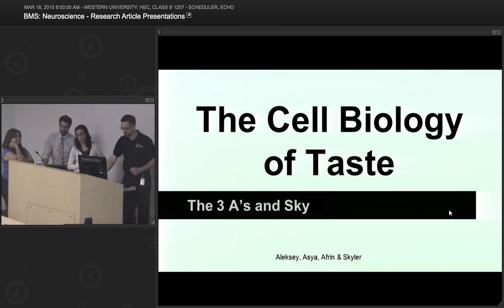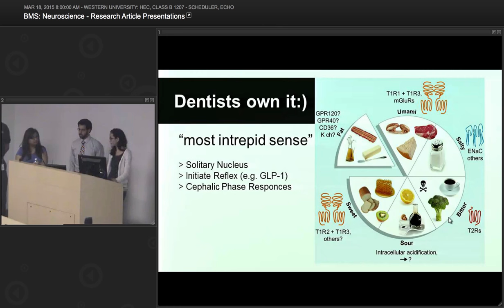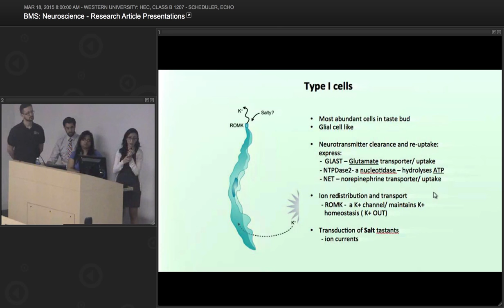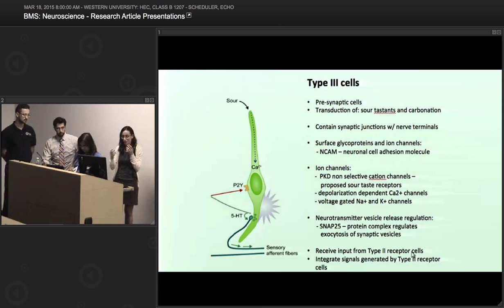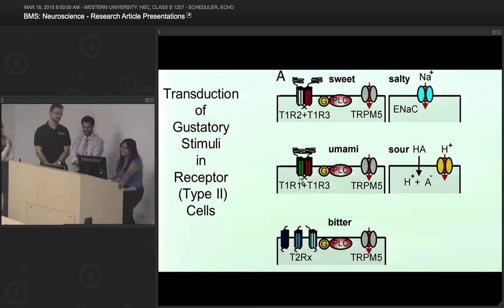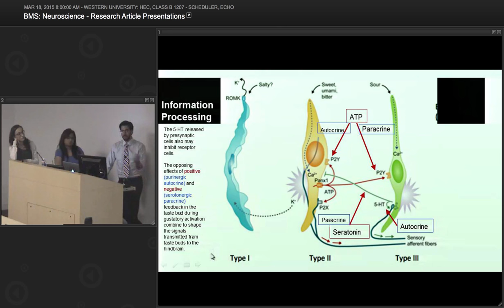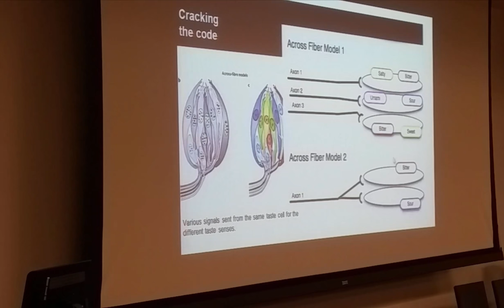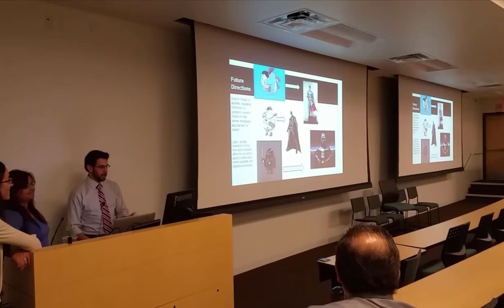captured SCHOOL LOCKDOWN during student presentation on gustation (Taste) at WesternU CDM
Captured Live on camera (ECHO360), student reaction to school lockdown during neurophysiology class.
   3/18/2015
Lockdown announcement at 12:40 min
Second announcement at 20:18 min
Lockdown cancellation reaction at 29:50 min

Minutes after, we learned from our Manager Of Security, David Sevesind, "Pomona PD advised all clear. They reported to us a male Cuban wearing a blue dodgers hat and shirt was last seen in the area of Third and Garey possibly armed with a handgun. Police advise they have checked the area and believe he has left the area. They advised us we were clear to resume normal operations. Thank you for your cooperation."

We are proud to have our security team working hard to protect everyone on our campus!